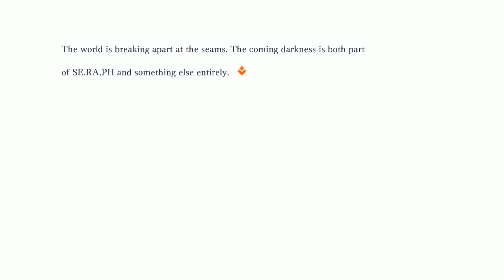Fate Extella - #23 - Arc Final - Chapitre 3